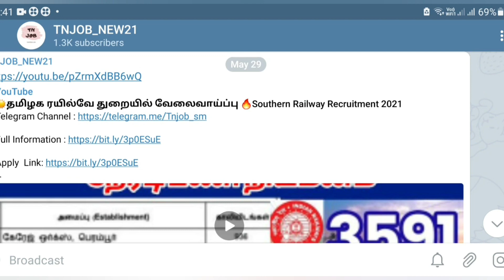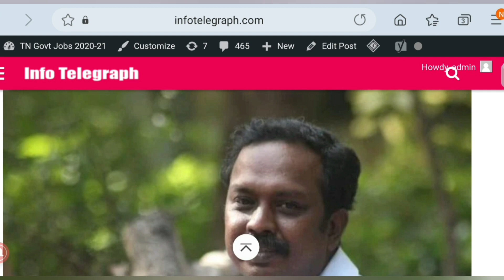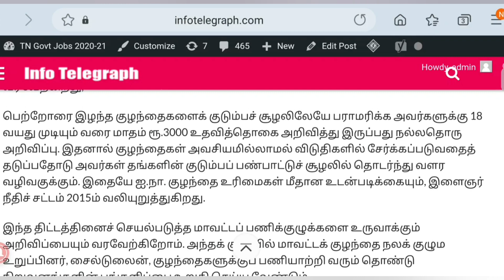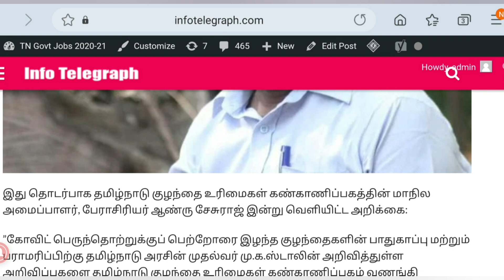தமிழகத்தில் உள்ள ஆண் பெண் குழந்தைகளுக்கு மாதம் 3,000 ரூபாய் நிதி உதவி தமிழக அரசு அதிரடி அறிவிப்பு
About Video:  உங்கள் தொகுதியில் முதலமைச்சர் என்ற திட்டத்தின் கீழ் 100 நாட்களில் உங்கள் பிரச்சனைக்கு தீர்வு அளிக்கப்படுகின்றன இணையவழி அப்ளிகேஷன் ஓபன் பண்ணி இருக்காங்க அது எப்படி விண்ணப்பிப்பது என்ற முழுமையான தகவல் இந்த வீடியோவில் பார்க்க போகிறோம்

Thanks.